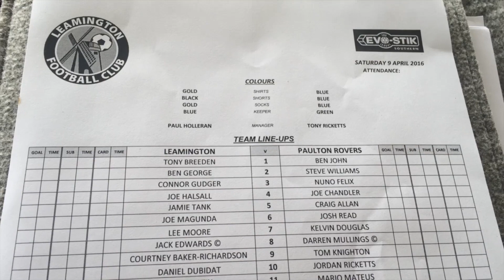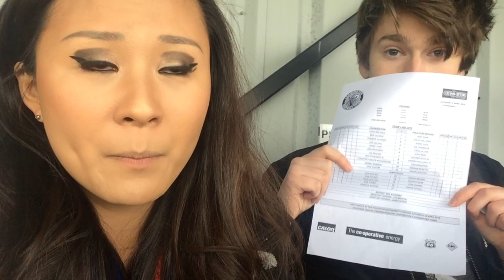RaW Sport Non League Vlog: Leamington vs Paulton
As part of the ongoing relationship between RaW Sport and Leamington FC, Su runs you through a day (or afternoon) at our beloved local team as they take on Paulton Rovers in the Evo Stik Southern Prem.

Unfortunately, especially given Tim's joke midway through, the equipment did actually corrupt hence the absence of commentary from the latest highlights: really sorry about that, however you can check out much more on Leamington's YouTube